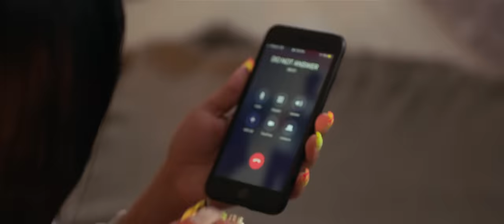DDG - Hold Up (Official Video) ft. Queen Naija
(C) 2019 DDG Entertainment, Inc., under exclusive license to Epic Records, a division of Sony Music Entertainment.